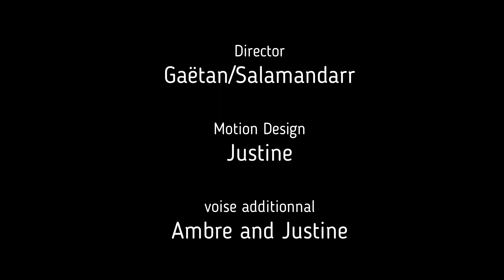Episode 35 le loquet d'ouverture coffre